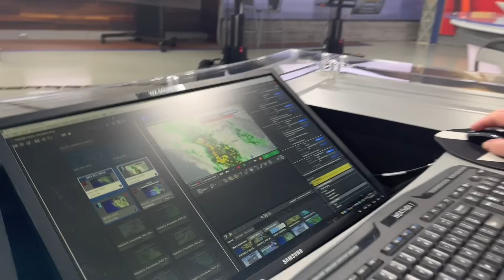Rainiest day so far this season in Bay Area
Meteorologist Steve Paulson says today is the rainiest day so far in the Bay Area. Get a behind-the-scenes look at how a rainfall chart is made.